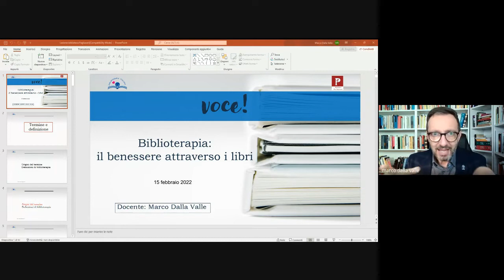La Biblioterapia.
Per il P.C.T.O. Marco Dalla Valle parla della Biblioterapia. 15 febbraio 2022, ore 16 e 30.